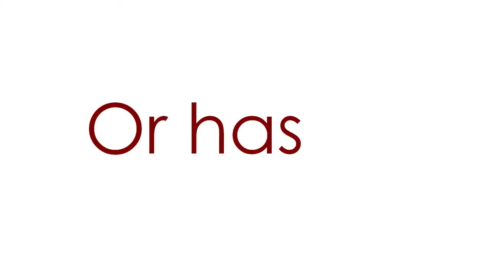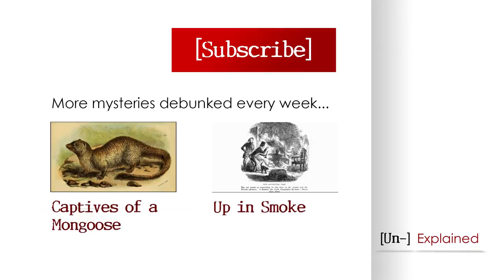Loch Ness Monster - Debunked and Explained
Living Dinosaurs in Scotland

Transcript

Is there a dinosaur living in a Scottish lake?

565 AD. River Ness, Scotland. St Columba forbids a fearsome creature from attacking one of his followers. A legend begins.

1933. Loch Ness. A new road is built alongside the once isolated loch. Soon afterwards, there is media frenzy when Mr and Mrs George Spicer see 'a most extraordinary form of animal' step in front of their car. There's a monster on the loose and evidence is needed - and it is quickly forthcoming.

The first photos of the monster were taken that same year, then the most famous image of the creature is taken in 1934 by Dr Robert Kenneth Wilson - the Surgeon's Photograph. That same year, monster footprints are found by big game hunter Marmaduke Wetherell.

More sightings and photographs follow through to the present day, including underwater images of the creature's gargoyle-like head.

Somehow a prehistoric creature - possibly a plesiosaur - has survived to the present day... Or has it?

They soon lost interest after he was duped by a local using a hippopotamus's foot umbrella stand to fake monster footprints. Humiliated, Wetherell decides to give the Mail what they want: photographs of the monster. Wetherell adapts a toy submarine to stand in for the monster and casts it off across the loch. He slips the subsequent film to a fellow conspirator, Wilson the Surgeon, who sells them on to the Daily Mail.

For a creature to survive for so long it would need to be part of a breeding herd - so why isn't the loch full of monsters?

As for the 1970's underwater image of the monster's head - it was found to be decaying tree stump.

Have you seen Nessie? Why in this era of digital camera and smartphone saturation has the number of monster photos not shot through the roof? Discuss in the comments below.

Adios, monster hunters!

Copyright Attributions

We strive to produce our own content for our videos. So spare a minute and show some love to those who have made this video possible...

Loch Ness 'Muppet' by Anthony Shiels [CC0], via Wikimedia Commons
Hippo Foot:
By Martin Olsson (extract from this picture) [GFDL or CC-BY-SA-3.0], via Wikimedia Commons

...if we've somehow missed you off the attributions list please, please, please drop us a message to rectify the situation.